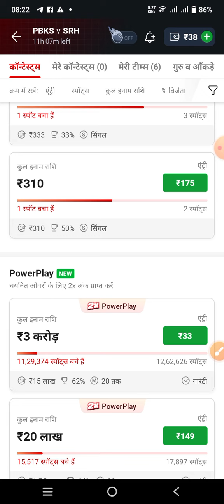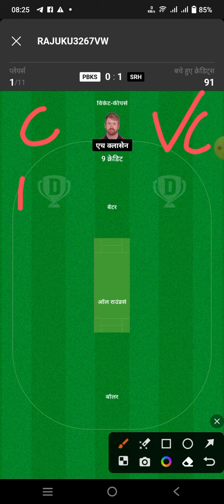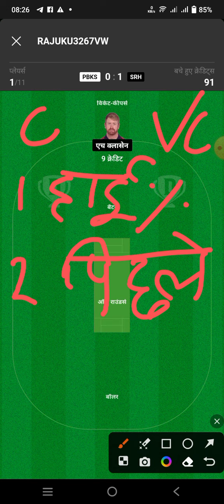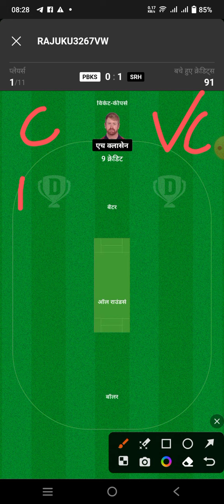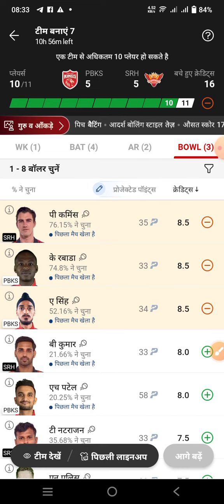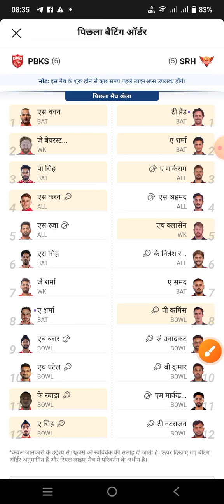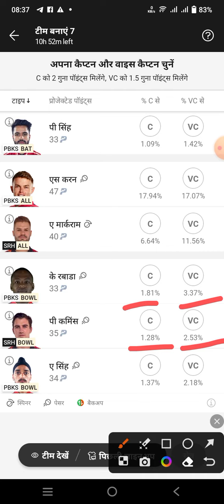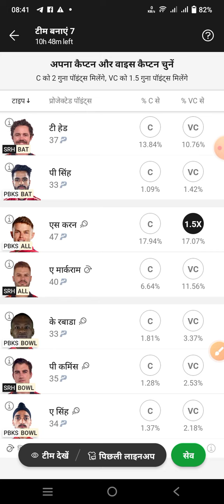Dream11 मे ज्योतिष विद्या द्वारा कप्तान उपकप्तान Tricks | Dream11 team C OR VC | SRH VS PKBS DREAM11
SRH VS PKBS ज्योतिष पंडित Dream 11 team | Dream 11 Joytish vidhya | PKBS VS SRH Dream 11 Prediction